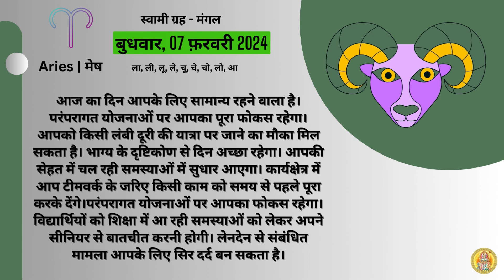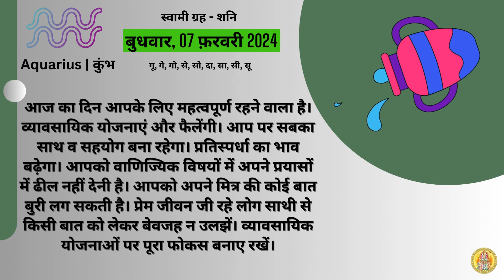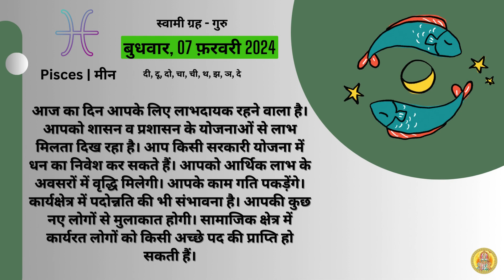आज का राशिफल /Aaj ka rashifal /Astro mohan pandit | 07 फ़रवरी 2024 राशिफल